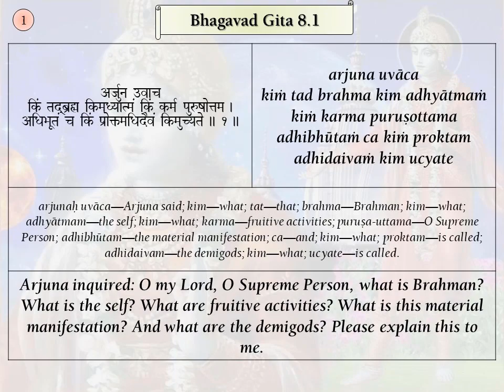Srimad Bhagavad Gita Verses, BG 8.1